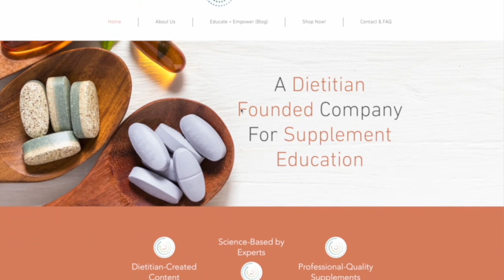Gut Healing Supplements - 5 Favorites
Check out the high-quality supplements we discussed in this video - links below for your convenience!

1) GI Revive: Create an account, and then you will be directed to the supplement

2) DOWNLOAD YOUR FREE GUIDE: 5 Ways To Improve Gut Health

In this enlightening video titled "Gut Healing Supplements - 5 Favorites," we introduce you to the power of gut healing supplements and how they can play a crucial role in optimizing your health. Our digestive system is a complex network and maintaining its health is of paramount importance. Healing your gut can bring a world of difference to your overall well-being, and that's exactly what we are going to explore here!

Using our top 5 favorite gut supplements, we delve deep into each one, exploring their benefits, how to use them, and where to find them. From leaky gut supplements that patch up your gut lining, to gut bacteria supplements that boost your microbiome, we've got you covered.

Many people underestimate the power of the gut and how it impacts our entire body. But with these best gut health supplements, you can provide your body with the necessary tools to heal and thrive. The result is better digestion, improved mood, increased energy, and stronger immunity.

In selecting our top 5 gut healing supplements, we've prioritized products that are natural, safe, and backed by scientific research. Each supplement has its own unique benefits and, when used correctly, can contribute to a healthier and happier gut.

So, if you're ready to take control of your health and embark on a journey towards healing your gut, this video is a great place to start.

Remember, your gut health matters and these gut healing supplements could be the game-changer you've been waiting for. Tune in to find out more!